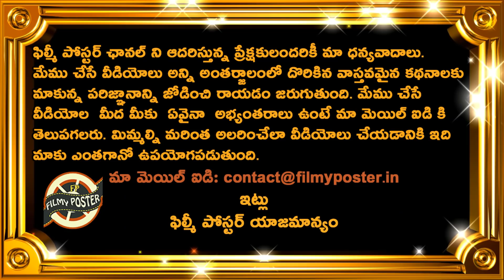BCCI Big Surprise For Venkatesth Iyer Superb Centuries|Vijay Hazare Trophy 2021 Updates|Filmy Poster